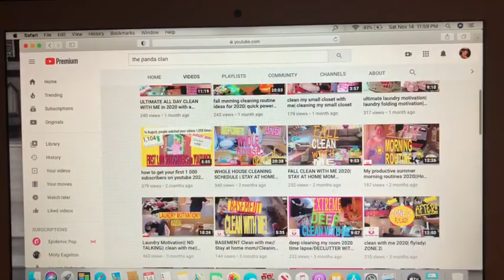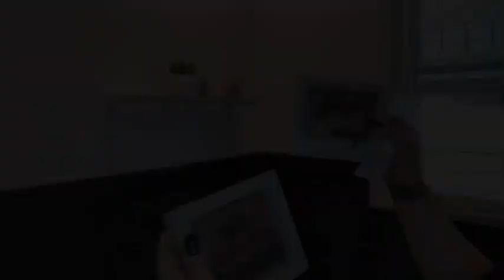CLEAN & ORGANIZE WITH ME FOR THE WINTER.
ORGANIZE AND CLEAN WITH ME! Today is a clean and organized & de clutter my bathroom closet. I hope you enjoy!

She is such a sweet and caring friend.I would love for you to check out her channel,and send show her some love and let her know I send you!🙂